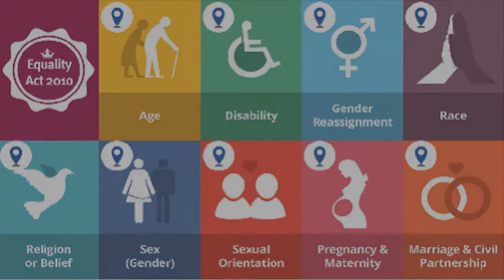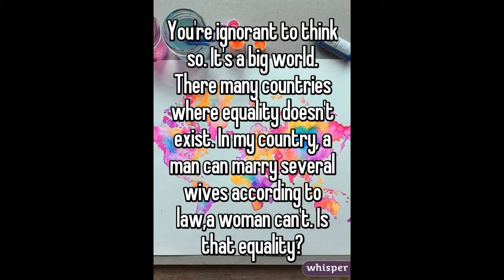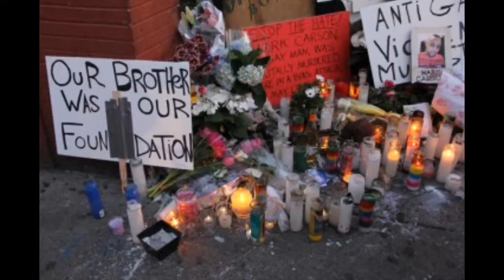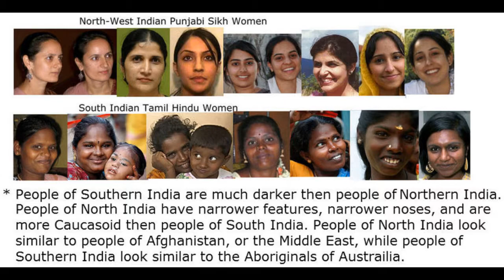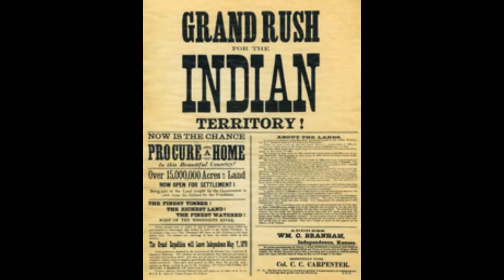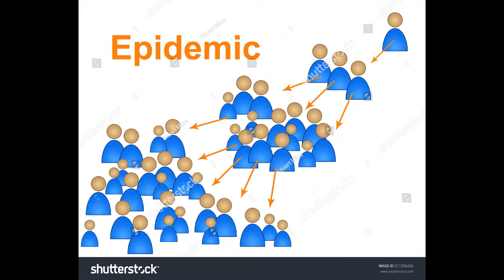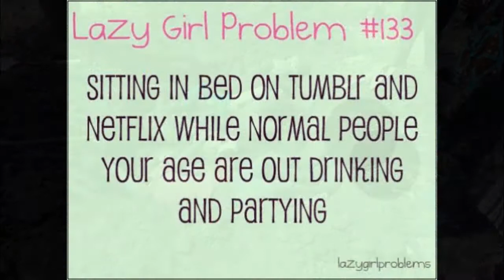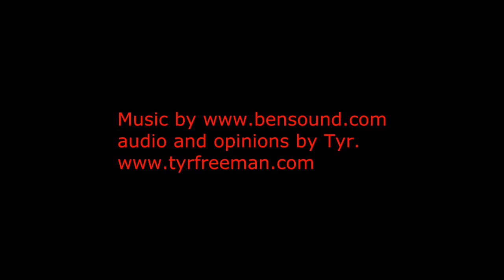"EQUALITY" and do you REALLY want it? -by Tyr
1 day after MLK day...but better late than never :)
as always, this is an opinion piece..maybe something to consider, maybe not...but its here...for possible viewing pleasure...

HERE is an important  PROPHETIC Time stamp
09:40 "extreme circumstances brings equality."  THAT is when equality happens in actuality. times of disease and famine.

fast forward 1 year later after this video, and the world is hit with another pandemic in human history.

Now..EVERYONE  is going through lock down. NOW..almost EVERYONE can see that this country needs to CHANGE.
it's not just SOME people complaining about social inequality, it's damn near everyone.

Thanx to corona.🤔

like I say in EVERY video description:

"REMEMBER..my opinion is not your own..you can disagree and be OK about that. But be warned...i MAY be saying something of MERIT." 😇

as always, comments are disabled. walk away with a smile or a frown...no need to let me know. i do this because this is my observation and the knowledge i have thus far. ALL subject to change.

peace

Tyr